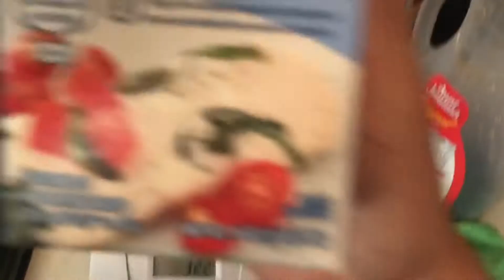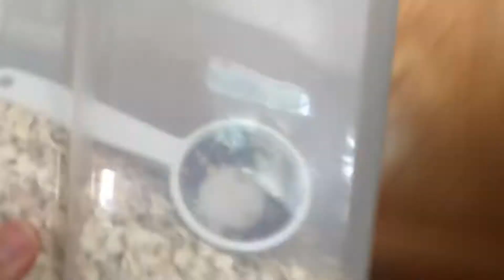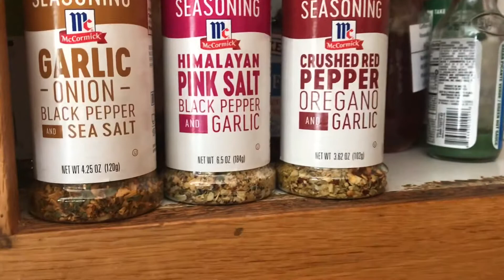My meals to get in shape. IIFYM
IIFYM meals, healthy meals.